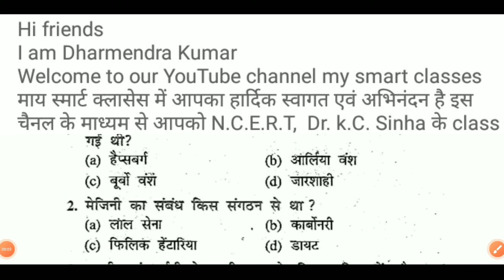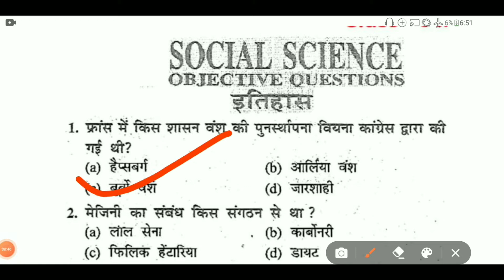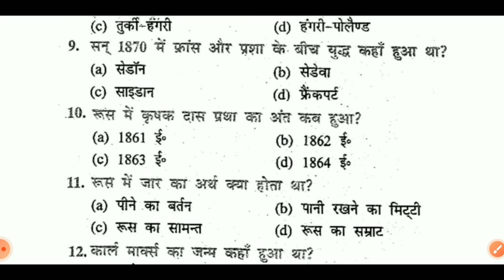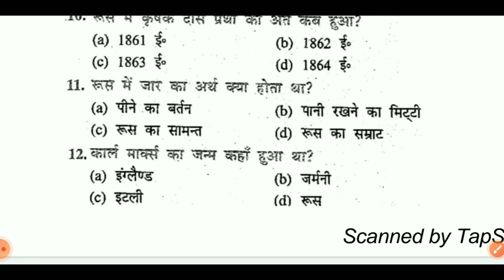social science vviobjective 2021//BSEB social science objective//social science important objective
Hi

10th class mathematics by Dharmendra sir